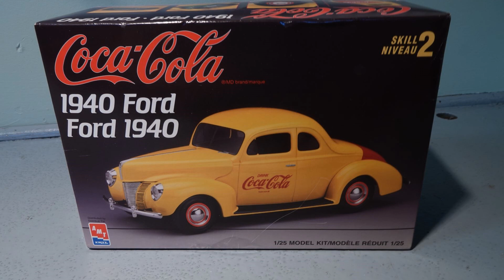1940 Ford 1/25 Scale Model Car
Just a slide show.  Older kit from the 1990s.  First car I had built as a kid and fun to revisit model building.